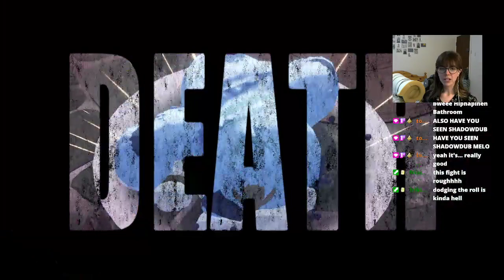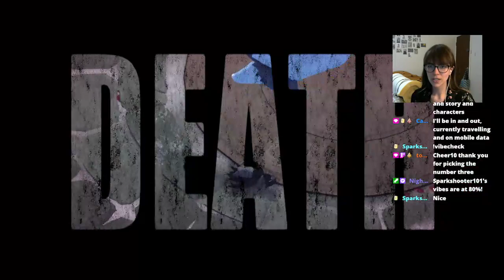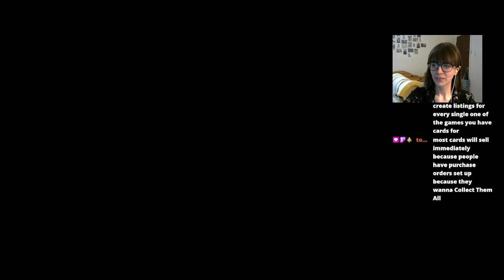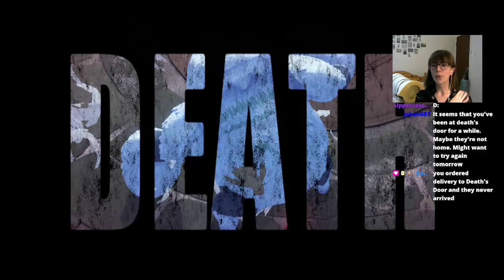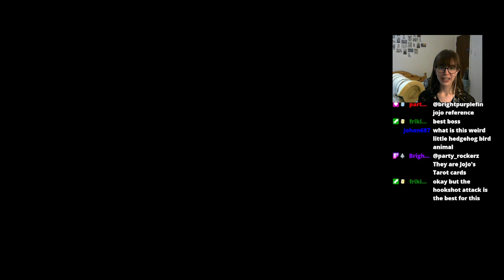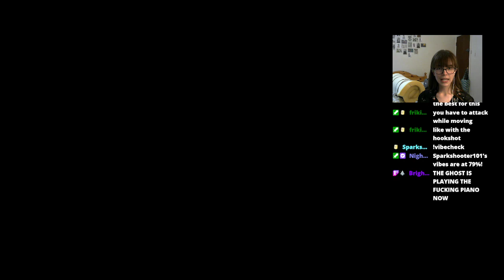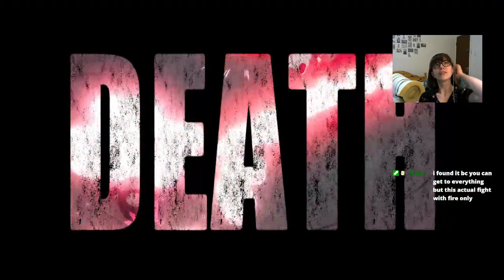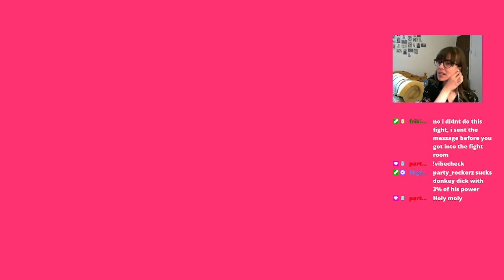if you don't open this door, i will (streamed 29.08.22)